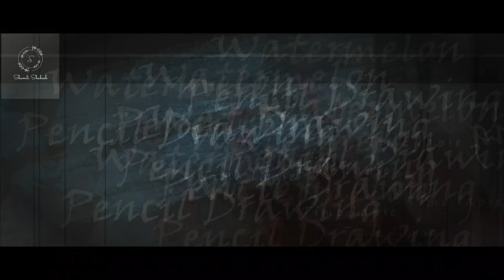How to draw watermelon| Realistic| Shamli Shabeeb| Easy way| For beginners| Tutorial #40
Pencil drawing of watermelon
Used 20*30cm size sketch book paper.

Material used: Faber Castell Polychromos

Any questions? Send me a mail or contact on instagram.